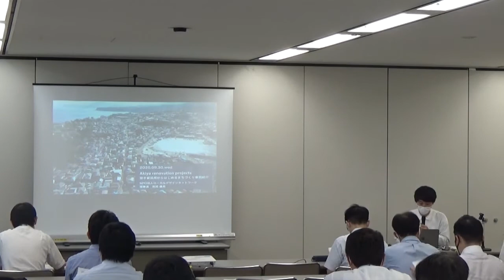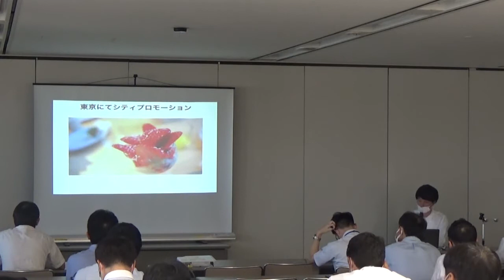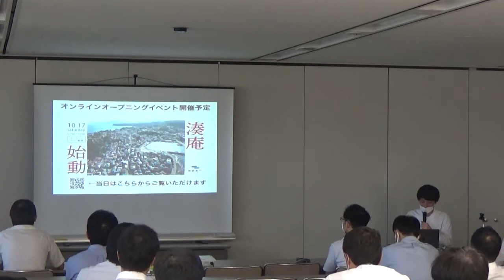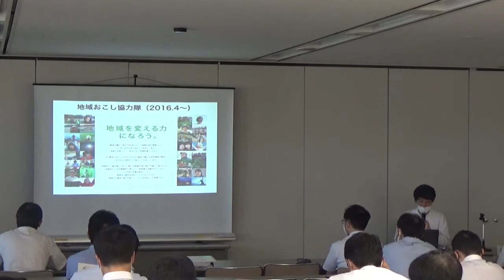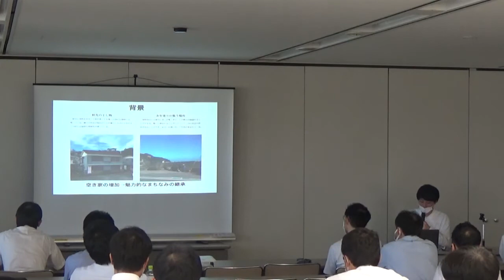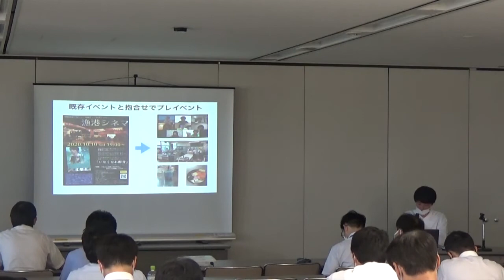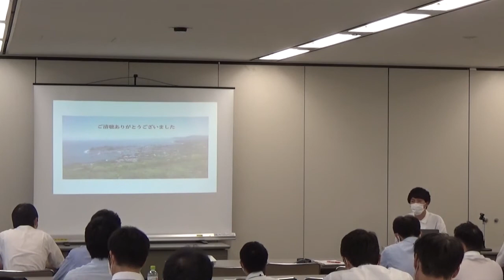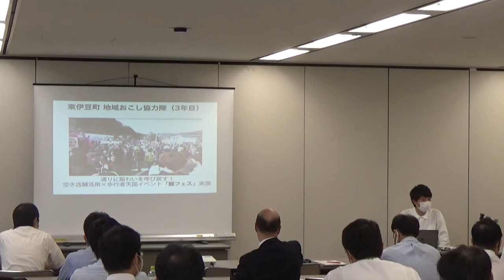Akiya renovation projects 空き家活用からはじめるまちづくり事例紹介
「空き家のリノベーションによる地域おこし」をテーマとして、ＮＰＯ法人ローカルデザインネットワーク理事長の荒武氏が講演します！